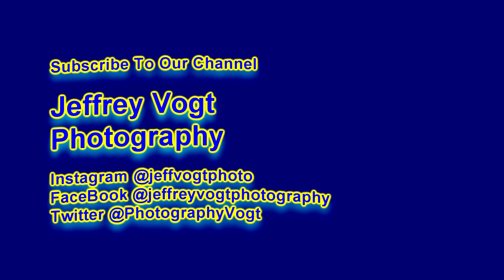Sway by Mundy, at Black Cat 11/09/2019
Mundy, at Black Cat, Washington DC, performing Sway, 11/09/2019 Photos/Video by Jeffrey Vogt #5701